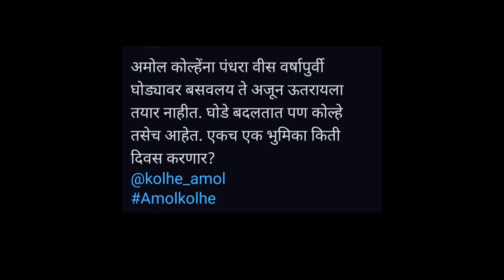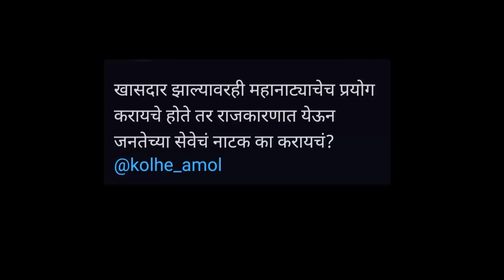हा व्हिडीओ पाहून डॉ अमोल कोळकर रडू लागले | Khupte Tithe Gupte - Season 3 | Avadhoot Gupte ZeeMarathi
A unique celebrity chat show where famous personalities from various fields get candid about their personal lives and share their views on some controversial topics.